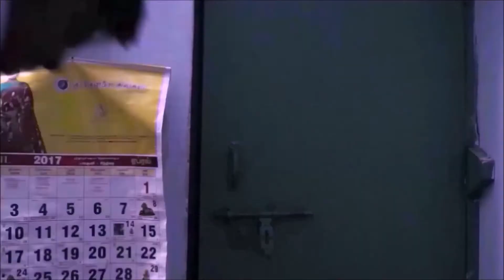UNREAL DEATH | Episode 4 | Latest Horror Web Series 2017 | NP Philosophy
Presenting You the Fourth episode of NP Philosophy Horror Web Series 'UNREAL DEATH'. This is our second episode and we hope you will like it. Kindly give your valuable feedback and suggestions in the comments section so that we can give you more quality contents in the future.

'UNREAL DEATH'.

CAST
Naresh Pandian
Sunny Chandra

Story - Sunny Chandra
Direction \ Screenplay \ Cinematography - Naresh Pandian

GRIP : PANDIANETWORKS Filmworks.

NP Philosophy.